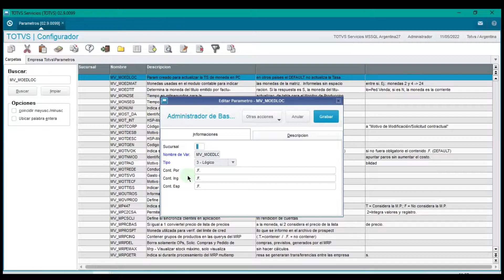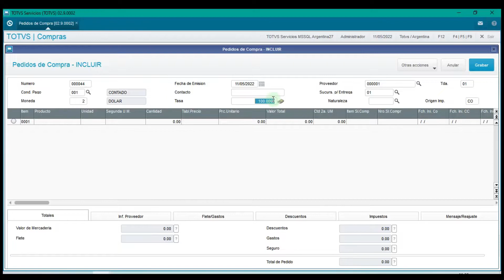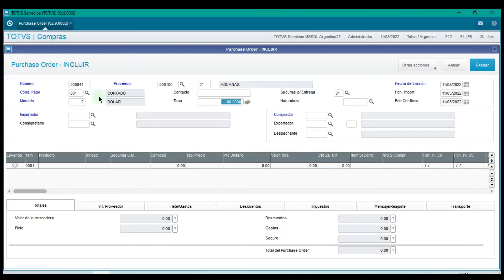How To|MP-SIGACOM-Llenar automáticamente tasa de moneda en PC TOTVS_Backoffice MI_Linha_Protheus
En este video mostramos como llenar automáticamente la tasa de moneda al registrar un pedido de compra

Acesse ao portal de produtos da TOTVS e saiba mais sobre o TOTVS Backoffice - Linha Protheus